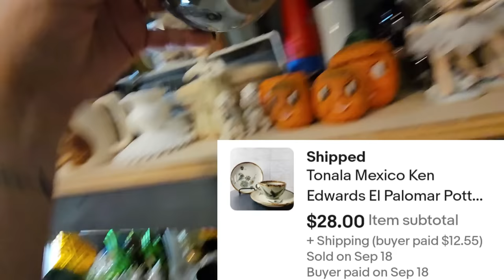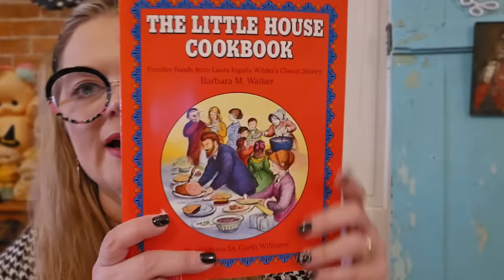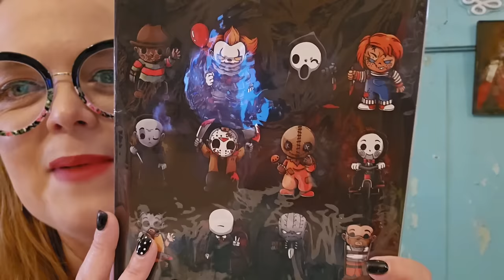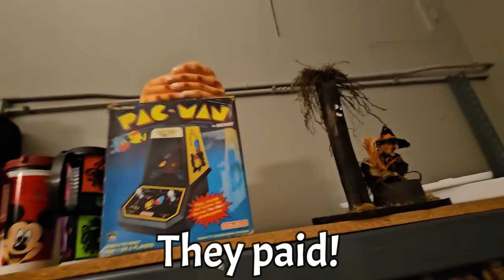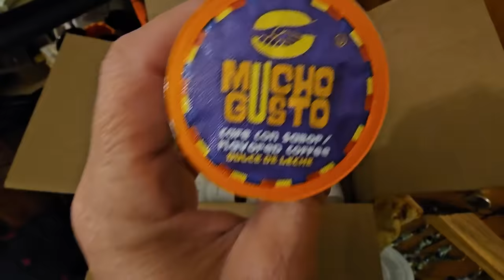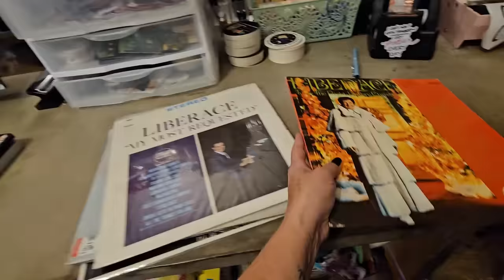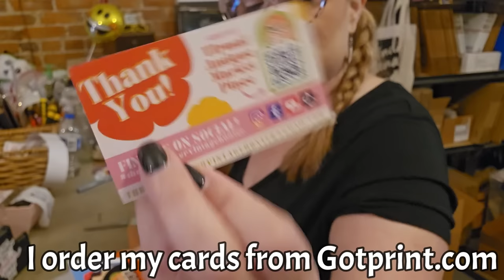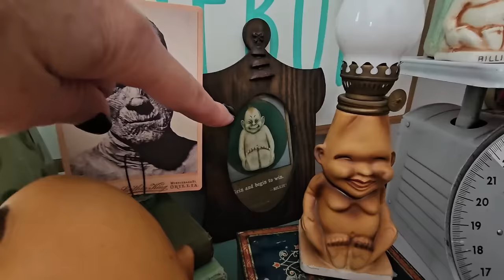It Be LIke That Sometimes | Thrifter Junker Vintage Hunter Weekly Reselling Vlog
Lensmart
USE THIS CODE TO SAVE 25%!

Lensm
art

📬 Cards/Friend Mail
Misty Pate